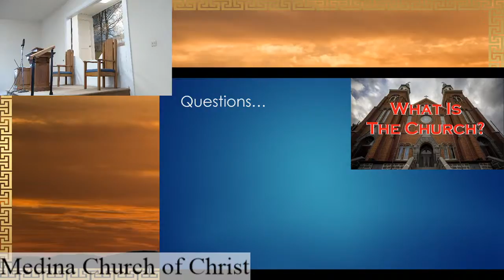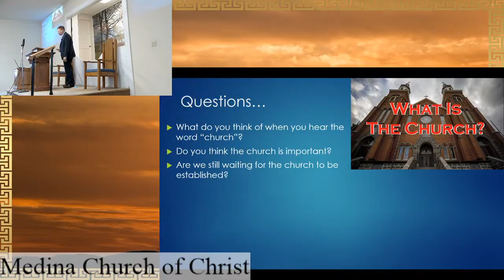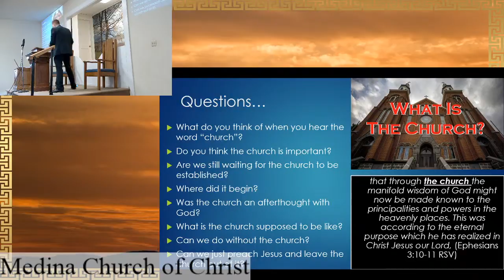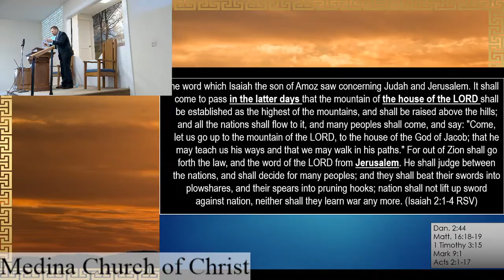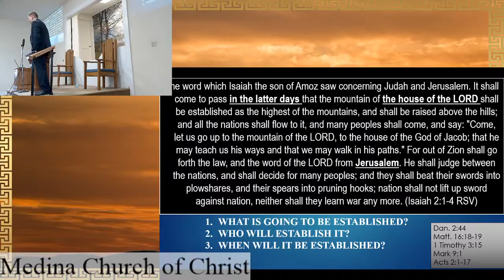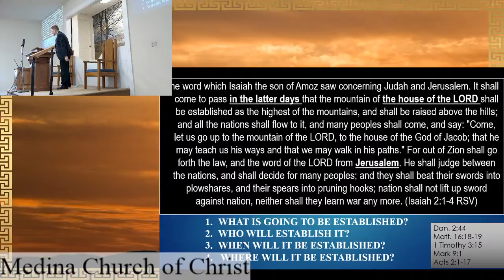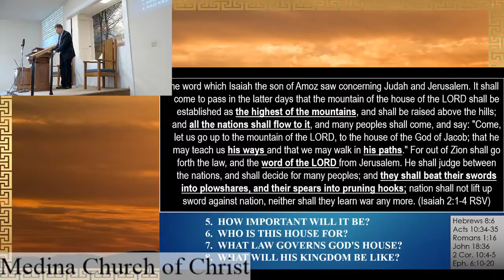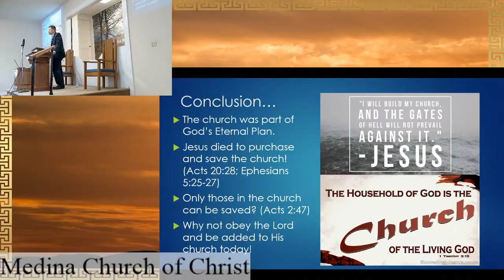Establishing the Church AM Service March 7th, 2021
"I was glad when they said to me, 'Let us go to the house of the Lord!'" - Psalm 122:1